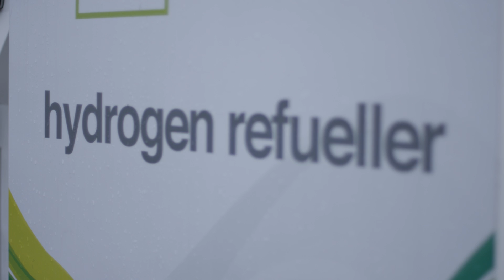Beyond Net Zero | The Circular Carbon Economy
Explore the cutting-edge research happening at the Energy Safety Research Institute (ESRI) at Swansea University to create a circular carbon economy.

As the world grapples with the urgent need to reduce greenhouse gas emissions, scientists at ESRI are pioneering innovative solutions to not just achieve net zero, but go beyond it. This fascinating documentary takes you behind the scenes to see their groundbreaking work on carbon capture, utilisation, and storage technologies.

From developing new materials that can efficiently trap CO2 to finding novel ways to convert captured carbon into useful products, the researchers at ESRI are rethinking how we manage carbon emissions.

Their goal? To transform the linear economy into a circular one where carbon is reused and recycled rather than released into the atmosphere.

One World Network - Create | Connect | Change